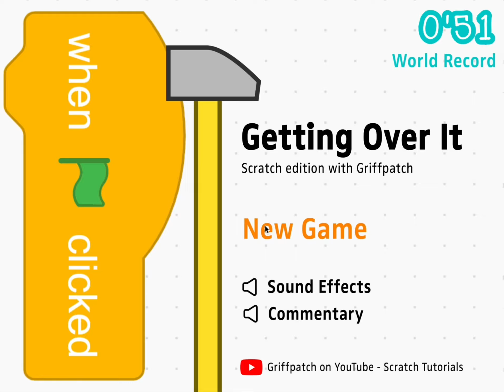Getting over it on scratch-gameplay